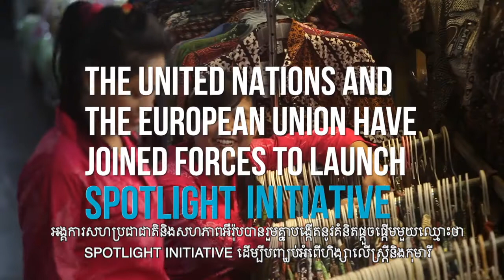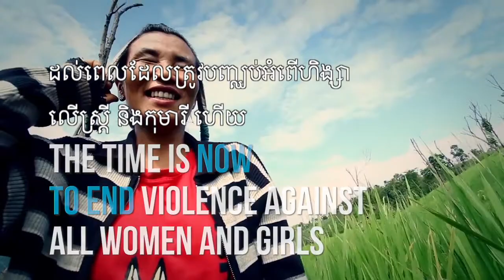Spotlight Initiative - a partnership between the UN and the EU (in KHMER)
In the margins of the 62nd Session of the Commission on the Status of Women, UN Deputy Secretary-General Amina J. Mohammed and European Union Commissioner for International Cooperation and Development Neven Mimica discuss the Spotlight Initiative - a partnership between the UN and the EU which was established in September 2017 to eliminate violence against all women and girls.